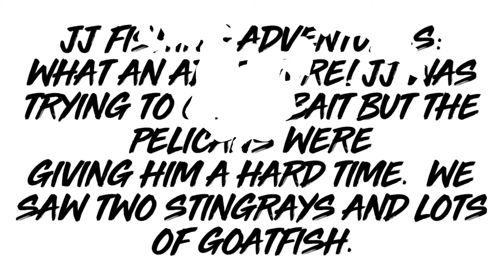Catching bait and goatfish. We saw two sting rays and lots of pelicans. Amazing time.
Jadriel was trying to catch bait and saw the goatfish. He was excited.  However, the pelicans were hungry and giving him a hard time.